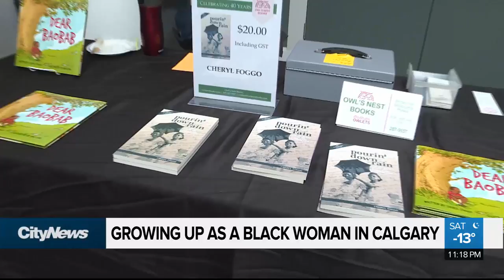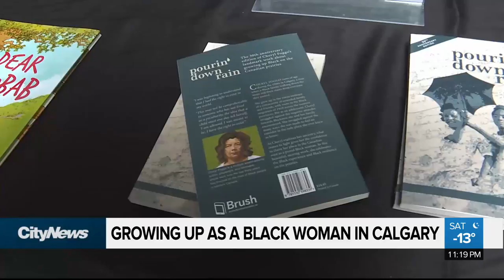Calgarian author celebrated during Black History Month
One woman wrote about her experiences as a young black woman growing up in Calgary. As Taylor Braat reports, she’s now celebrating 30 years of the book’s success.